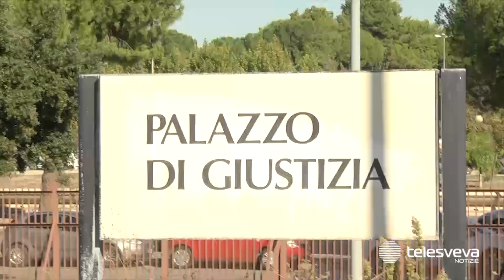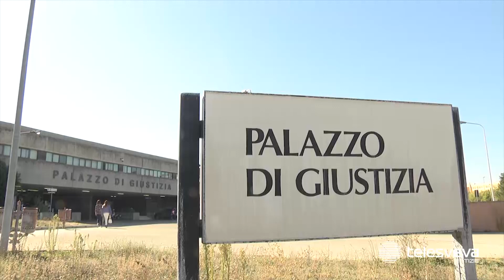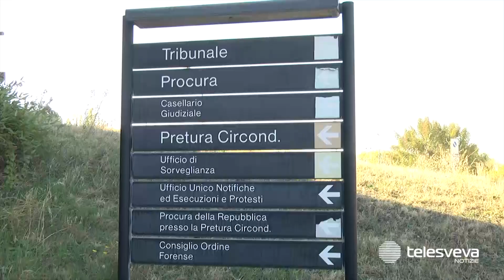Pestaggio di un 40enne a Foggia, restano in carcere gli aggressori: "Commesse sevizie e crudeltà"